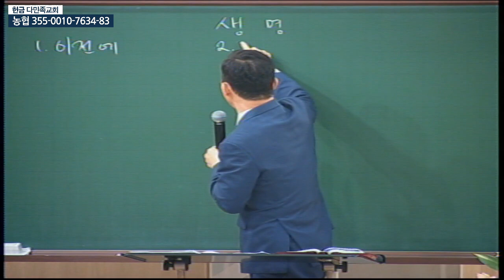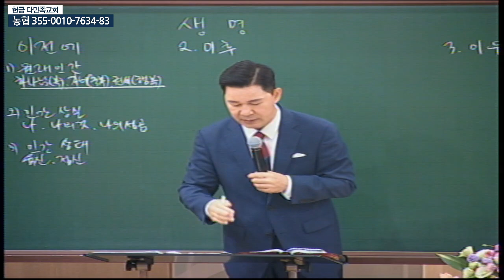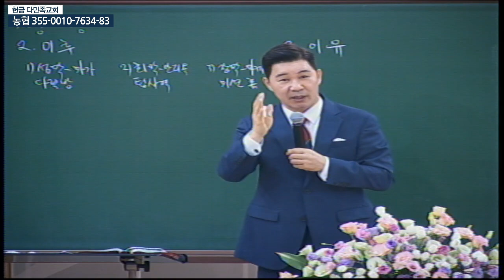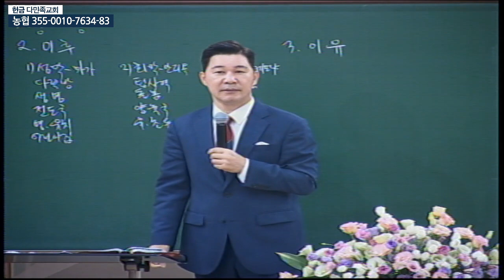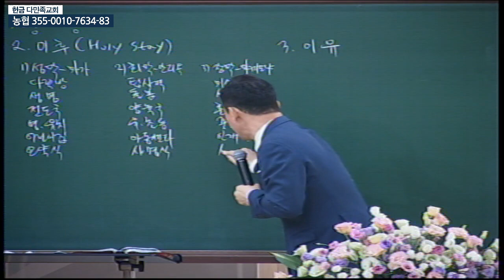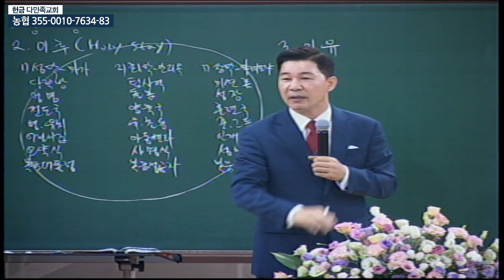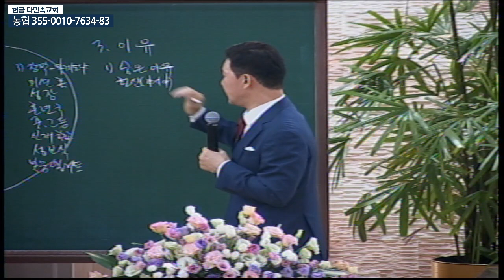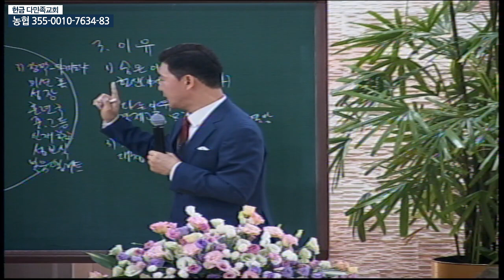20210822 다민족교회 1부 메시지 : 생명(요1:1-4)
구분 : 다민족교회 1부 메시지
일시 : 2021년 08월 22일
제목 : 생명
본문 : 요1:1-4